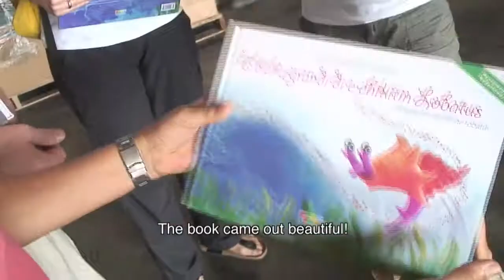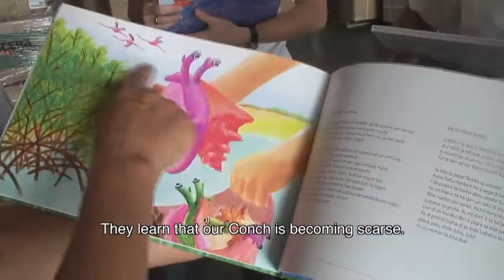BON239 Lobatus 1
By Whatifwechange/Bonaire
As part of the conch restoration project, STINAPA produced a children's book to educate children about the life-cycle of the Conch:
Arrival on Bonaire of the children's book 'The big journey of the little Lobatus (Conch)' .
Filmed by Tjitske Stoit